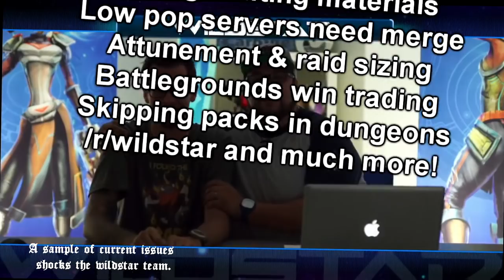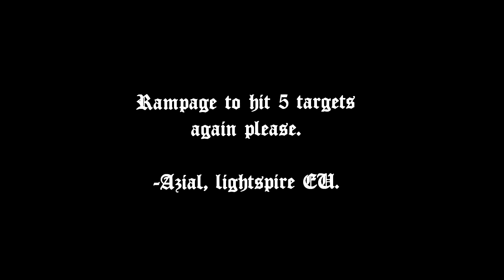Typical day at the Nexus Report